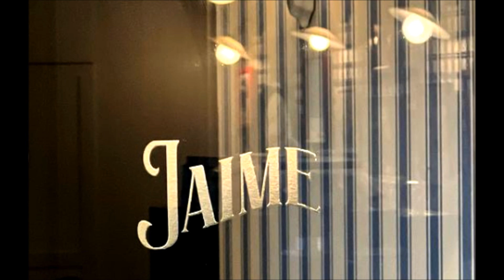写真６枚ハラミちゃん🍖🎹赤坂のカフェ＆バーJAIME / お米🍚編集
大人気ポップスピアニストのハラミちゃんの公式Instagramの画像を紹介します。
画像の説明コメントは無かったが、料理皿や看板文字で場所は判りますね。
東京都港区赤坂のカフェ＆バー JAIME でのひとときの写真が6枚です。
ハラミちゃんはお酒が飲めないので少し残念なところもあったかな？
どこか懐かしさを感じるお店がウリで、オトナ向けのカフェ＆バー。
このスライドショーのBGMは簡易な耳コピの生演奏で、蘇州夜曲70秒です。
私が生まれる前の昔の映画の曲ですが、のちに細野晴臣氏プロデュースで、雪村いずみさんが歌っているのはリアルタイムで聴けました。
ここではローランド シンセサイザー JUNO-D 限定モデルのギター音色を設定しました。
ディストーションのかかったエレクトリック・ギターの音なので、最後に船の汽笛ふうの音を出した時、低音部の鍵盤を少し強く打鍵したら、アメ車のエンジンスターターみたいな音に。
Roland Synthesizer JUNO-D Limited Edition PATCH Gt 18 Darmstrat　@RADIOMG1Tokyo
戦後　赤坂には進駐軍の将校向けのお店ができて、ジャズ演奏可能な日本の大学生も動員して、夜の Jazz Club で連日大盛況だったとか。
当時ジャズ演奏者だった学生の多くは、のちに大手芸能プロダクションの社長に。
私の場合は仕事で赤坂のTBSに行って、技術スタッフとの交流はありましたが、芸能人といえば　唯一、毒蝮三太夫さんの横を通過したのみでした。
各国大使館　溜池山王　赤坂プレスセンター　ハーディバラックスヘリポート　赤坂見附